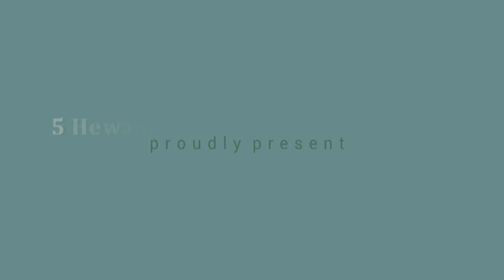5 hewan aneh yang sulit dipercaya ada di dunia ini